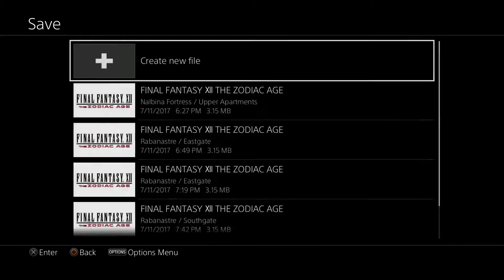Making Ends Meet | FFXII: The Zodiac Age | Part 2